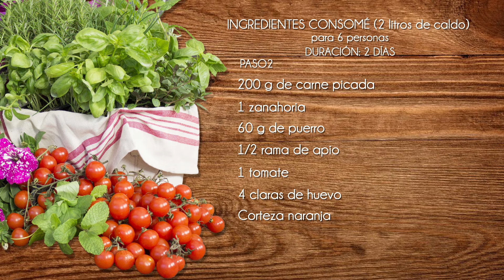Cómo hacer consomé fácil | The cook by Silvia Lodares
¡Espero que disfrutéis esta receta! ❤️

Muchas gracias a Pinson, por prestarme sus maravillosas vajillas, a Ciola Monogram, por sus trapos personalizados, y a Marqués de Valdueza por su fantástico aceite de oliva.

Utensilios:
- Tabla de cortar
- Robot de cocina
- Colador fino